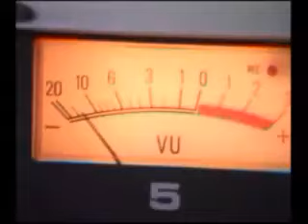2pac - I'm A Souljah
2pac  - I'm A Souljah